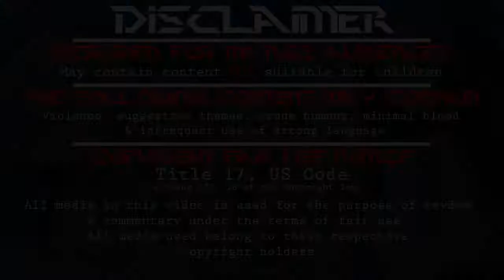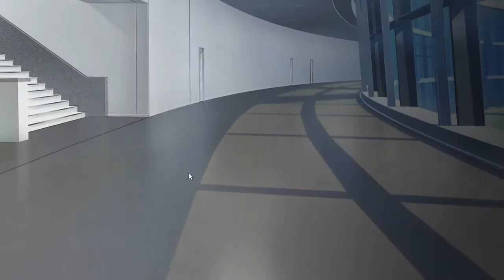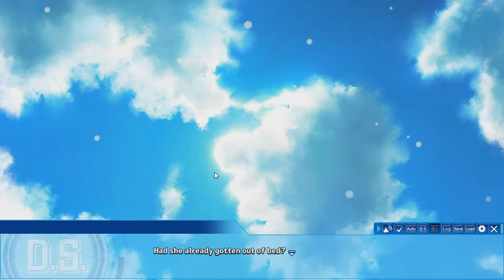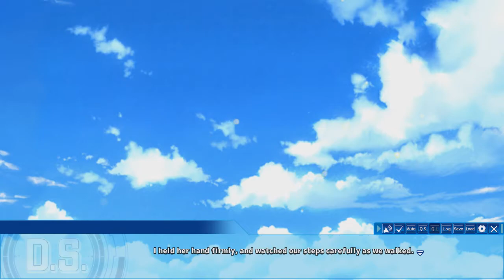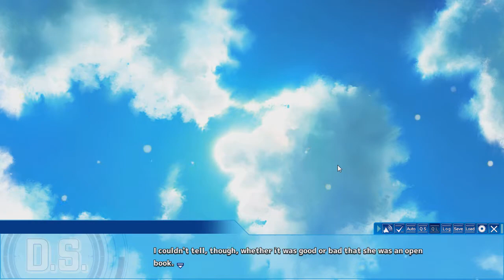D.S. -Dal Segno- Let's play with Salthemor [Ep 41]